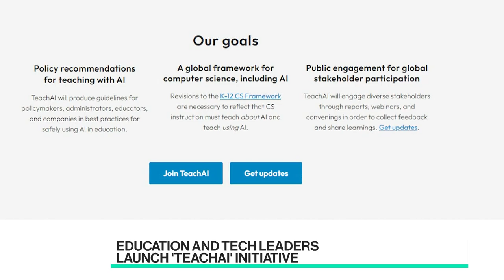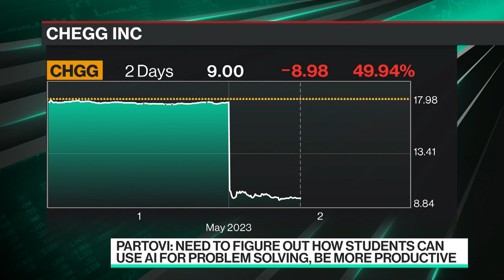How can teachers and students use ChatGPT and AI?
Code.org CEO Hadi Partovi joins Ed Ludlow and Caroline Hyde to discuss how the education nonprofit is launching TeachAI along with other global non-profits -- an initiative to bring AI education and AI training to the US and across the globe.